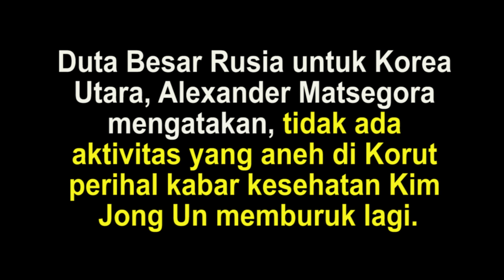Pemimpin Korea Utara Kim Jong Un Dikabarkan Sakit Lagi